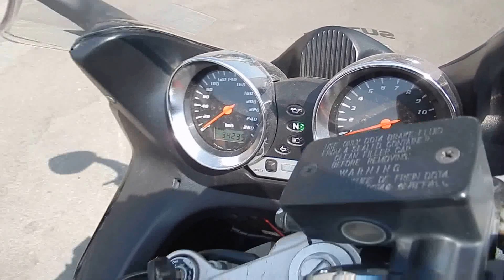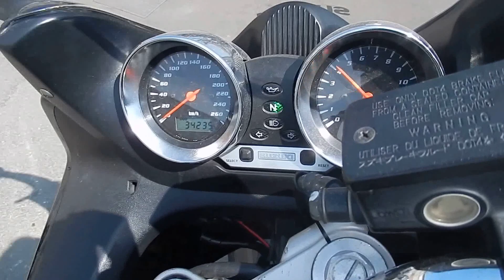B6083 SUZUKI BANDIT 1200S